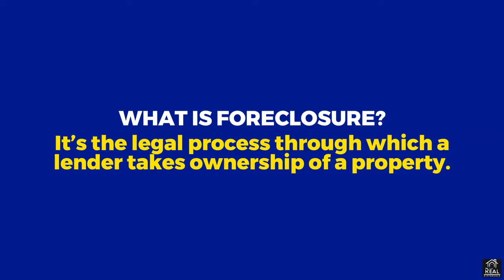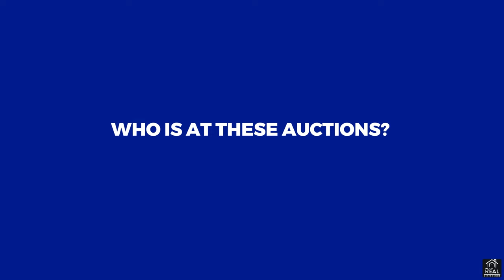Pre-Foreclosure vs. Foreclosure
What is the difference between pre-foreclosure and foreclosure? If you or someone you know is facing foreclosure, then this is a confusing time. Knowing where you are in the process is very important as you weigh your options.

Options become more limited as a homeowner gets closer and closer to the foreclosure auction. In order to gauge your options, it's important to know where you are in the process.

I have worked with a lot of homeowners who are facing difficult times. There are few things more rewarding then helping someone that is facing a difficult situation. I am here to help.
🤔 Want to talk about your specific situation and what options are available to you?
We get calls and emails everyday from people just like you, looking for help navigating these difficult times. We are able to help people all around the country with advice, but can also help with recommendations of local professionals that can help you. Whether you are in the beginning of the foreclosure process or your auction date is next week then we would love to help in anyway we can, give us a call ☎, shoot us a text📝, or send us an email📨 .